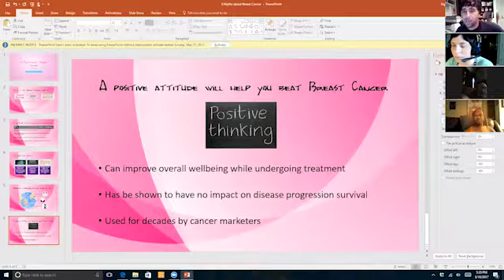Breast Cancer, May 18, 2017 Question #7